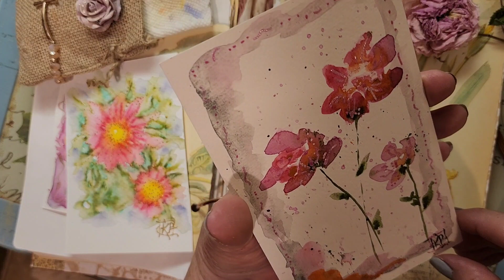How to load up a fine line fluid writer pen with watercolor paint!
Hi friends! Here is a quick video showing how I load up my fine liner fluid pen with watercolor paint. Please remember to keep the paint thin. if you get it too thick. it won't flow! Hugs, Kathy